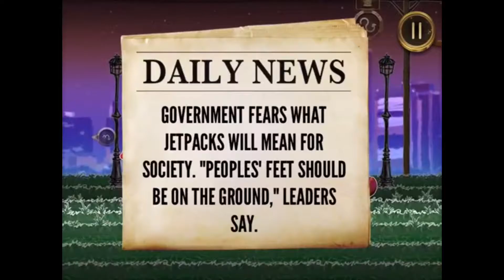Обзор игры для iPad от ЯестьЯ - "Piloteer"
1. Обзор игры для iPad от ЯестьЯ - "Piloteer"

В заставке использованы материалы szkajuu_